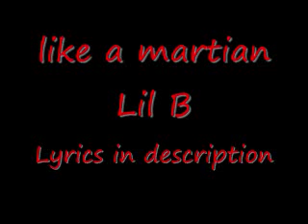Lil B like a martian W/ lyrics(n description)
It's your boy lil b in this muhfucka,
Hundred thousand
Pretty boys, rich boys, stand up
Lil b nigga, pretty boy in this bitch
All ya'll muhfuckin bitches, suck my dick
All day nigga, hundred million nigga
Lil b bitch, shouts out to s.o.d
Hundred thousand nigga, what's happenennnn

I'm a fuck yo' bitch nigga, I'm a fuck yo' ho nigga
Trumps in my back like I'm sippin on a fo' nigga
Finna hit the roof, with yo' bitch started suckin'
I'm gold grill shinin', fuck her sister and her cousin
No I ain't no bitch and no I ain't no snitch
I'm fuckin on that bitch and then I make her strip
I'm twerkin on that bitch, I'm workin on that bitch
She suckin on my dick, cause I'm a pretty bitch
Act like a bop, like a bitch, like a jay
Waterfront on the map, watch me swim like a boat
Cause I'm wet like a pool, like a pond, like a pussy
Like a bitch, like my name, like my car, like my ring
Like my dick fuck a bitch in the face like a boss
Like a dad, like I'm rad, like I'm brad, like I'm chad
Like she naked, if she flexin bitch I'm rich
Give me head like a ho, like a pro, like I know you a ho
If she good I don't care bitch you finna suck this dick
Man I used to be a goon now I'm a pretty bitch
Bitch I'm coming down the slab with a hundred on my dick
Stuck a ten on my hand, twenty carats, slap a bitch
Me don't want domestic violence, I ain't talkin bout a beating
Call my girl ying yang cause that bitch skeet skeetin
And I leave yo' girl screamin, I'm a fuck her in the ass
I made yo' girl suck my dick, I dropped thirty thousand cash

Get my dick sucked in the sky, I'm a martian
Off that loud pack and I'm high like a martian
All my girlfriends said I'm fine like a martian
Young based god and I'm based with the martians

Martians [x16]

I act like a bitch cause I'm rich, see my name
Based god ultimate, bossed up like a gang
Shouts out to bad bitches, girl I'm coming for yo' mouth
I'm hittin licks off a ho, bitch I'm coming in yo' house
I'm in the mansion with my bop and you know she suckin dick
Bitch try to set me up, you know I'll fuckin split yo' wig
B town boy with them tiny pants just like a faggot
Bitch yo' girl choose up, I'm a bag her, and I snatch her
Finna get my nose peirced cause I'm rockstar livin'
And it's still waterfront and it's still B pimpin
Talking shit behind my back, nigga I'll max your fuckin lauren
Nigga snatchin all your hoes, finna run em' like the chargers
Man I'm droppin straight cash, been spittin straight gas
Nigga crown me fuckin king, I been around the fuckin map
Off top nigga see me with a six foot bitch
I'm pullin ten out that broad like a six foot pimp
R.I.P pimp c, I'm taking dope to the brain
Nigga young based god with a head full of game
Used to be off, with a head full of cain
Nigga goons on deck bringing all that fuckin pain
Based god bitch